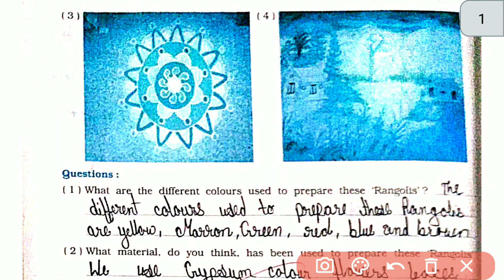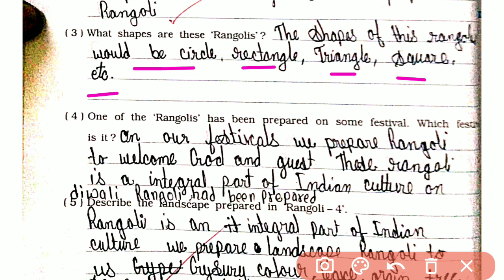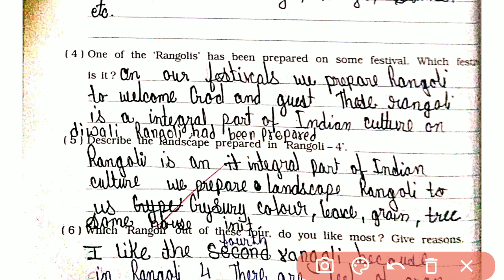Class 6 th English Chapter 1 Many kinds of art Workbook sem 2 part 1